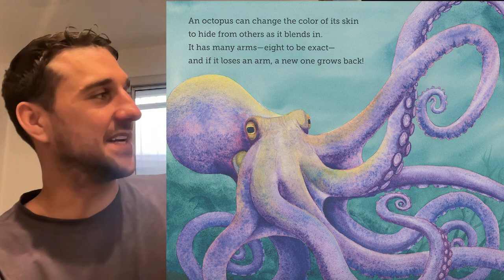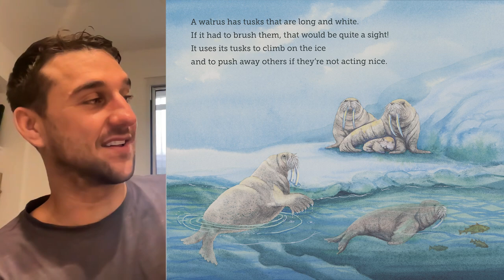Where Do Ocean Creatures Sleep at Night?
"Where Do Ocean Creatures Sleep at Night?" is a picture book by Steven J. Simmons and Clifford R. Simmons. Clifford Simmons is the son of Steven Simmons. Cliff talks about the research that went into the book about the sleep habits of many sea creatures and why sleep is important for children.

Book Description (From Amazon Listing)

Ocean animals sleep, just like you! This informative, rhyming picture book dives deep to look at where and how ocean animals sleep in the sea.

Many ocean animals are active during the day, but where and how do they sleep at night? From sharks to dolphins and sea turtles to octopuses, plus parrotfish and whales and more, discover what these ocean creatures do when it’s time to go to sleep and the day is through.

Where Do Ocean Creatures Sleep at Night? is newest addition to a three-book series, which includes Where Do Creatures Sleep at Night? and Where Do Big Creatures Sleep at Night?

"Where Do Ocean Creatures Sleep at Night showcases wondrous watercolor illustrations that capture the allure of the sea. The rhyming rhythm dances through captivating animal facts about water-dwelling creatures before concluding in a cozy child's bedroom. Crafted to be a favorite bedtime read, this book is a must-have for the bookshelves of ocean lovers.”
– Bethany Stahl, Bestselling Author of Save the Ocean

Here is a link to purchase a copy of "Where Do Ocean Creatures Sleep at Night?"

Chapters

00:00 Introduction of "Where Do Ocean Creatures Sleep at Night?" and Cliff Simmons
00:42 The "Where Do Creatures Sleep?" Series
01:56 The Inspiration for "Where Do Ocean Creatures Sleep at Night?"
02:48 Cliff Reads a portion of "Where Do Ocean Creatures Sleep at Night?"
04:29 The Book is Endorsed by the "Only One" Organization Dedicated to Saving the Oceans
05:34 Advice for Parents about Teaching Children About Ocean Creatures
07:14 The Creative Process for Working Together as Father and Son
08:19 The Challenge of Writing a Children's Picture Book
10:46 The Story Must Also Appeal to Adults or They Won't Want to Read Them Over and Over
11:16 The Book Underscores the Importance of Children Getting a Good Night's Sleep
12:16 Closing Remarks about "Where Do Ocean Creatures Sleep at Night?"